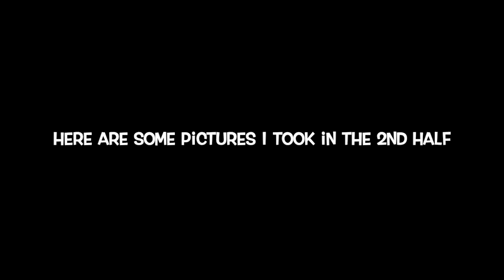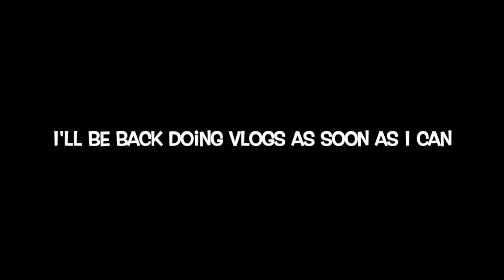ETBU Tigers vs. UMHB Crusaders! | Vinny J